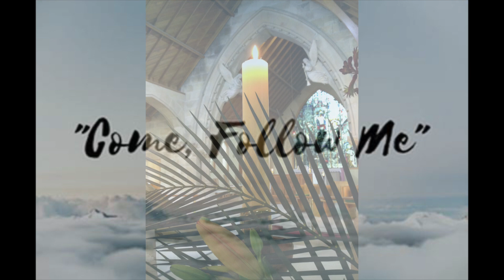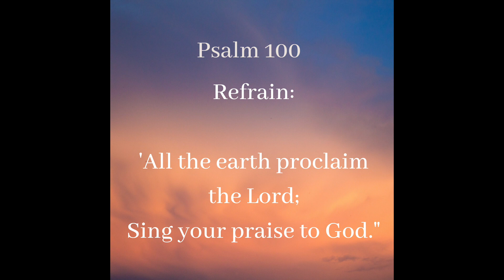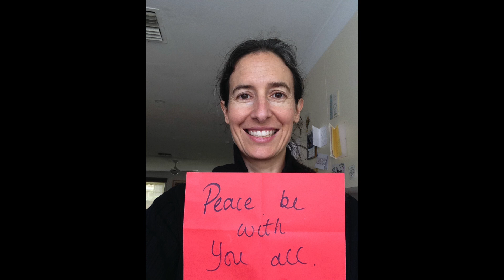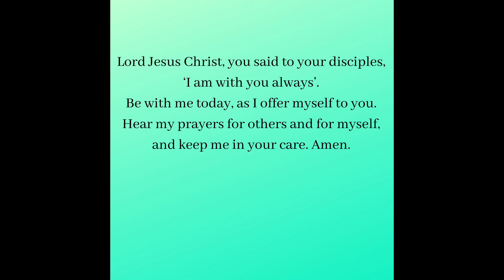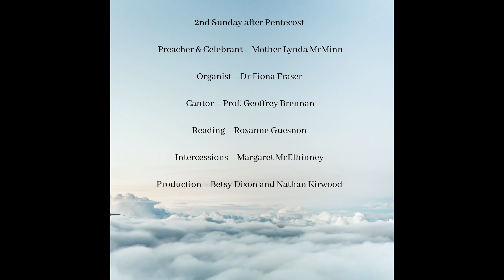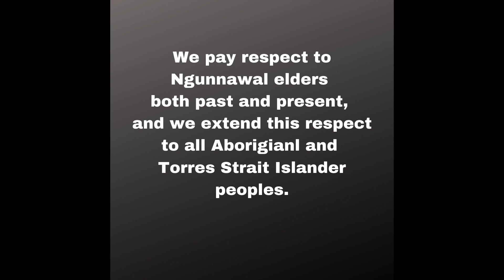Second Sunday after Pentecost - 14 June 2020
Join us as we celebrate the Eucharist in this digital format. Don't forget to check out the virtual church

This Mass was filmed on Ngunnawal Country. We acknowledge the traditional owners of this land and pay our respects to their elders past, present and emerging.